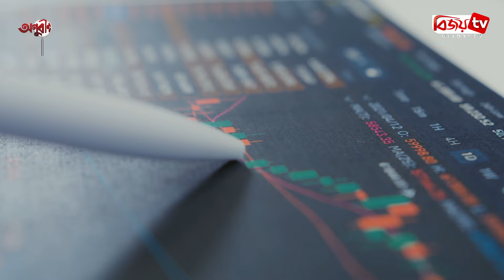সোমালিয়ান জ'ল'দ'স্যু'দে'র কাছে কেন জি'ম্মি পুরো বিশ্ব? অণুবীক্ষণ । EPS- 02 । Bijoy TV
জলদস্যুদের আক্রমণের ফলে বিশ্ব বাণিজ্যের বার্ষিক ক্ষতির পরিমাণ প্রায় সাত থেকে ১২ বিলিয়ন ডলার। বেশ কয়েক বছর কম থাকলেও আবারো নতুন করে ব্যাপক সক্রিয় হয়ে উঠেছে সোমালি জলদস্যুরা। সম্প্রতি বাংলাদেশি জাহাজ এমভি আব্দুল্লাহ ছিনতাইয়ের ঘটনায় নতুন করে আলোচনায় এসেছে জলদস্যুতার বিষয়টি। আবারো কেন সক্রিয় হলো গোষ্ঠীগুলো? সোমালিয়ায় জলদস্যুদের উত্থান কীভাবে? আর দেশটির সরকার কিংবা আন্তর্জাতিক সম্প্রদায়গুলো কেন এর নিয়ন্ত্রণ করতে পারছে না?